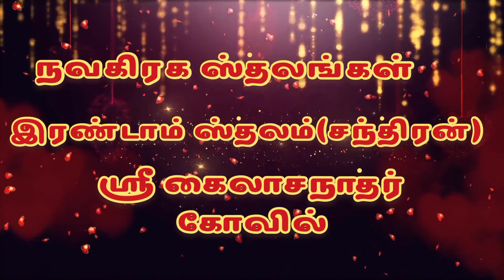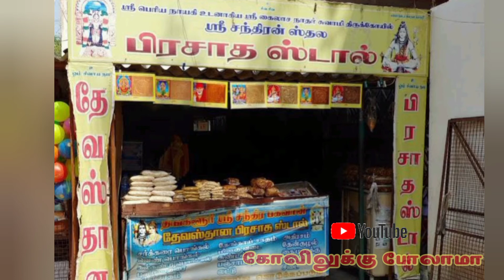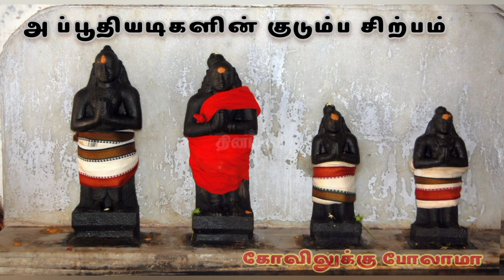நவகிரக ஸ்தலங்கள் | திங்களூர் சந்திரன் கோவில் | navakiraga shthalangal | sri kailasanathar kovil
அனைவருக்கும் வணக்கம் நண்பர்களே.
    இன்று ஒரு கோவில் என்ற பதிவில் நாம் நவகிரக ஸ்தலங்களில் வரலாறுகள் , தல பெருமைகள் ,தல சிறப்புகள்,பரிகாரங்கள் ,திருவிழாக்கள், கோயில் திறக்கும் நேரம் மற்றும் கோவிலுக்கு எப்படி செல்ல வேண்டும் என்ற அனைத்து தகவல்களையும் நாம் இப்பதிவில் பார்க்கப் போகிறோம்

நவகிரக ஸ்தலங்களின் இரண்டாம் ஸ்தலமான சந்திரன் கோவில்  (ஶ்ரீ கைலாசநாதர் கோவில் ) பற்றிய அனைத்து தகவல்களையும் நாம் இந்த காணொளி மூலம் இந்தப்பதிவில் பார்க்கலாம்...

Sri Kailasanathar Temple [Chandran Temple]
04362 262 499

நவகிரக ஸ்தலங்கள்:_

1) சூரியனார் கோவில்.

இந்த பதிவைப் பார்த்த அனைவருக்கும் மிக்க நன்றி நன்றி நன்றி  🙏🙏🙏🙏🙏🙏🙏🙏🙏